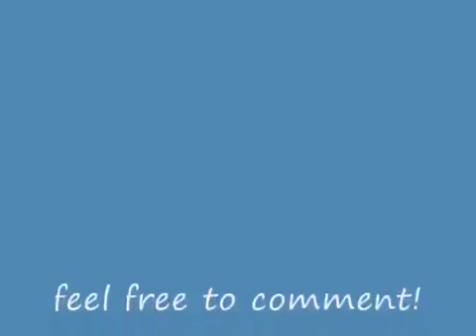Harris Puppets September fun club 2009